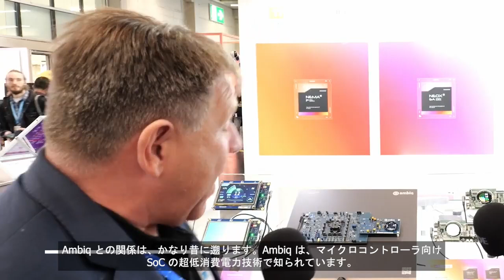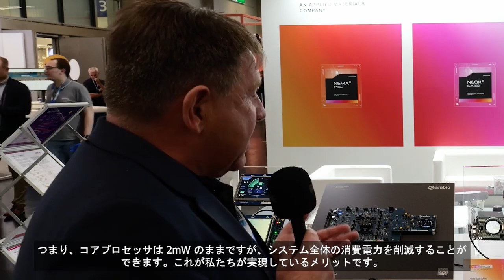Think Silicon、Embedded World 2024でAmbiqとの協業について語る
Think SiliconのIPライセンスおよびマーケティング担当バイスプレジデントのUlli Muellerが、Ambiqとの長年にわたるパートナーシップについて語ります。このパートナーシップにより、Ambiqの驚くほど鮮明で驚異的な低消費電力GPUを搭載した超低消費電力ソリューションが実現しました。Ulliはまた、Apollo510上で動作する、超高速パフォーマンスを発揮する新しいNEMA pico VG GUIも披露します。

Timestamp:
0:00   Intro
17:40 Outro